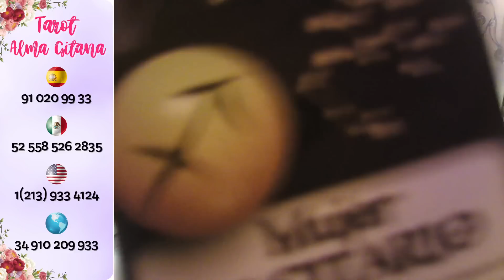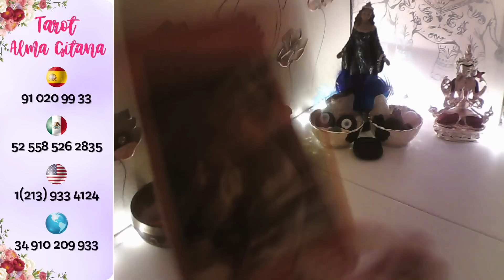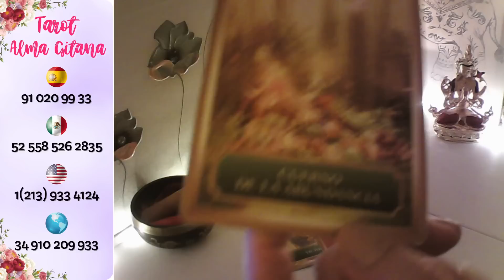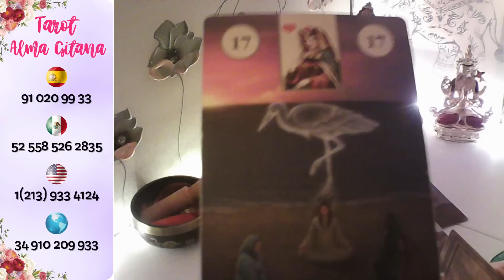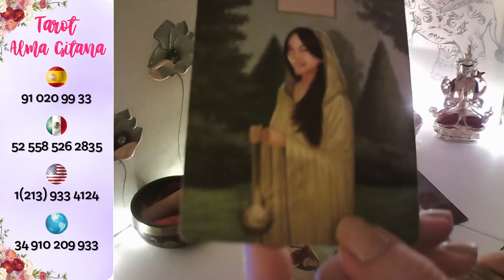SAGITARIO☕ REGRESA CONTIGO YA💋 APRENDIÓ LA LECCIÓN 👍💓sagittarius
consultastarot, para consultas personalizadas y privadas ,En Mi Gabinete te atienden mi equipo de profesionales, están a tu disposición las 24 h de lunes a domingo los 365 días, TLFNOS USA + 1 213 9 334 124 MÉXICO+ 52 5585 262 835 España 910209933 Resto del mundo 🌍+ 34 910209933 Bienvenidos mi canal Tarot Alma Gitana, si te gusta te invito a suscribirte, me regales un like 👍 y un corazoncito ,comparte mis videos, activa 🔔 en cada vídeo, para que recibas todo el contenido y no te pierdas nada, Mucho Cuidado con personas que se hagan pasar por mi, jamas os enviare mensajes a vuestro whasapp, cuidado con las estafas, muchas gracias por seguirme, un enorme abrazo de luz y bendiciones.